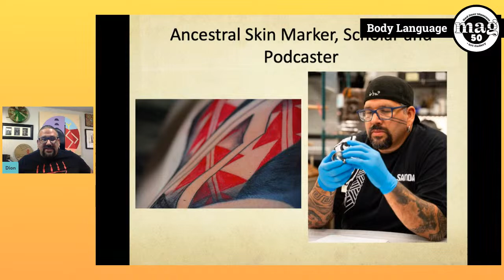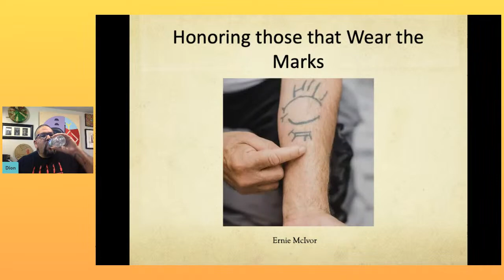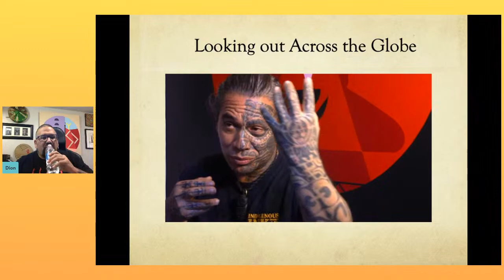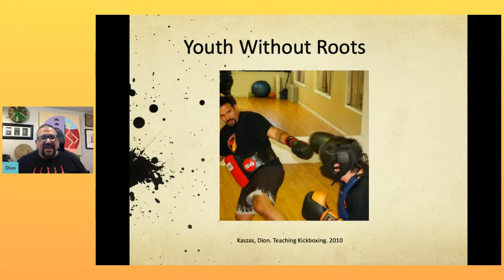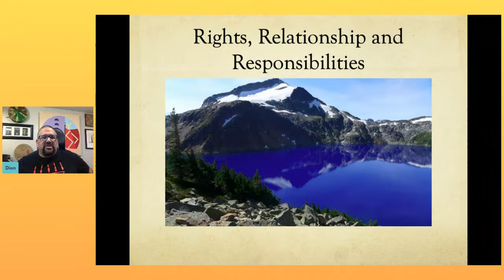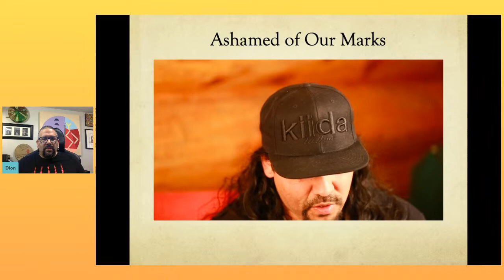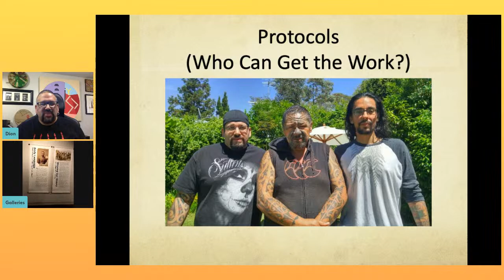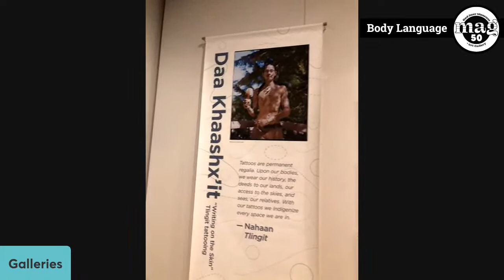Curator's Talk of Body Language: Reawakening Cultural Tattooing of the Northwest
Join us for a virtual Curator's talk & tour of the exhibition, Body Language: Reawakening Cultural Tattooing of the Northwest, with Guest Curator and artist, Dion Kaszas.
TW:  mention of su*c*de.

As well as Guest Curator, Dion is one of the artists featured in the Body Language exhibition. He is a tattoo artist, painter, teacher and scholar of mixed Hungarian, Métis, and Nlaka’pamux (Interior Salish) heritage and has spearheaded the revival of tattooing in the Northwest of North America among his people since 2012.

14:56 - How did Dion get into Ancestral Skin Markings
26:30 – Dion speaks to youth and tattoos
30:58 – Rights, Relationships and Responsibilities
32:59 – Cultural Appropriation
35:46 – Examples of Ancestral Nlaka’pamux Skin Marking
38:45 – Skin stitch tattooing
42:45 – Cultural Appropriation starts with the Theft of Land
46:42 - Protocols (Who can get work done)
51:38 - Start of virtual gallery tour